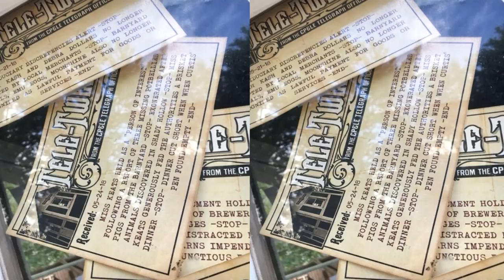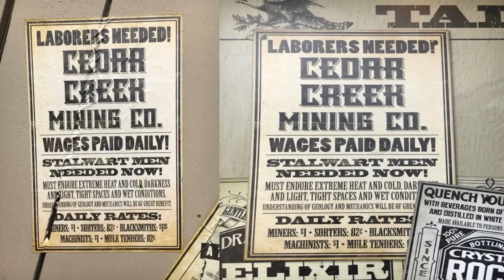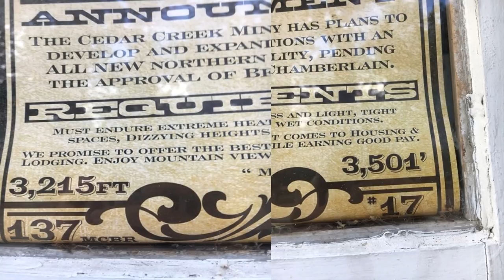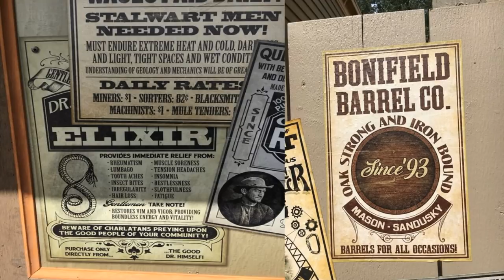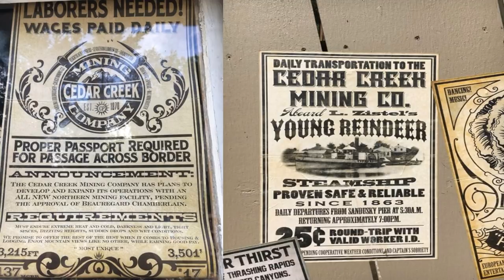Cedar Point, Canada's Wonderland, Kings Island & Carowinds United!